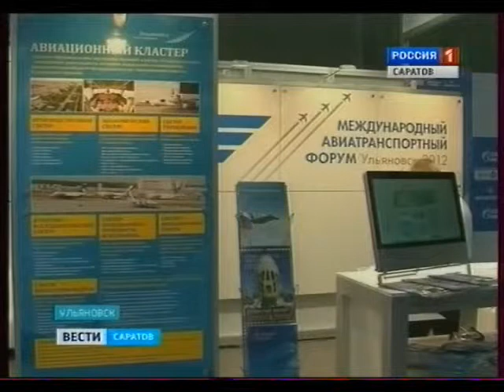Российский авиапром представили в Ульяновске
Форум посетил полномочный представитель Президента России в ПФО Михаил Бабич. Он отметил, что в России есть всего 2 вуза, где готовят пилотов гражданской авиации.
Источник:  gtrk-saratov.ru